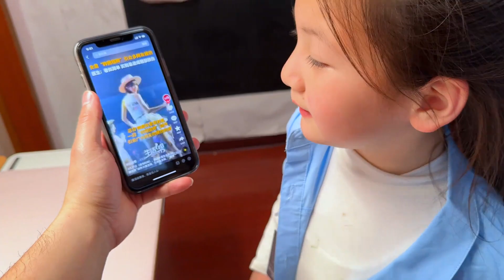挑战跳张元英转圈，意外裙子转飞了